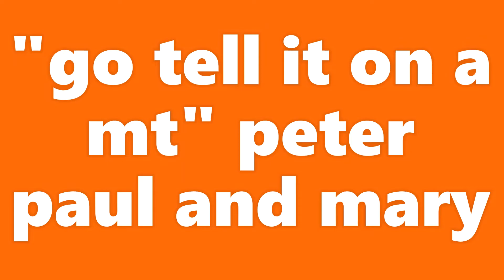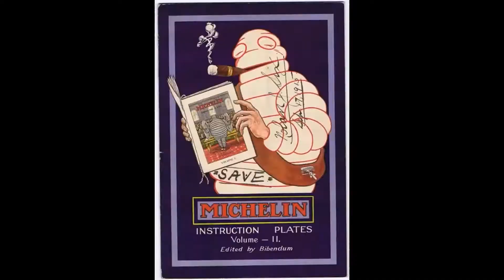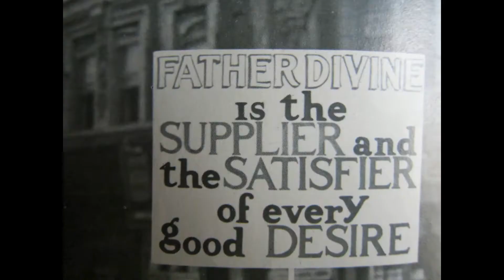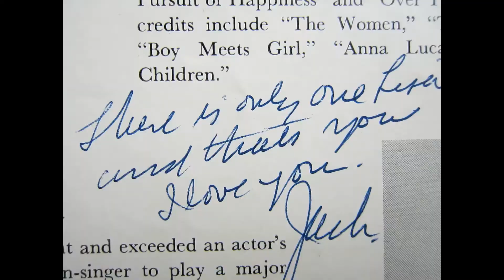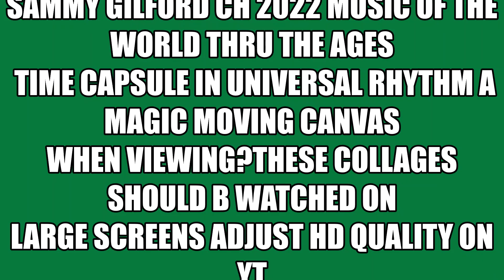sammys video collages 1624 mix104 oldies jazz folk reggae b gdmn swingle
peter paul  & mary/ jimmy cliff/ buddy holly/ pharoah sanders/swingle singers
I like the way the gene krupa brush solo came out at the end
WHEN VIEWING?